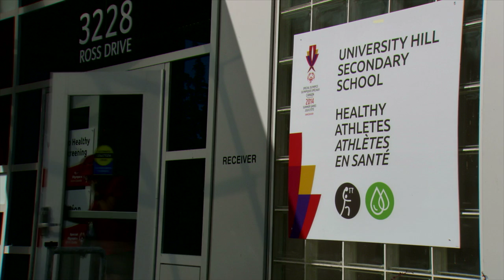Athlètes en santé – séances de dépistage pour athlètes d’Olympiques spéciaux